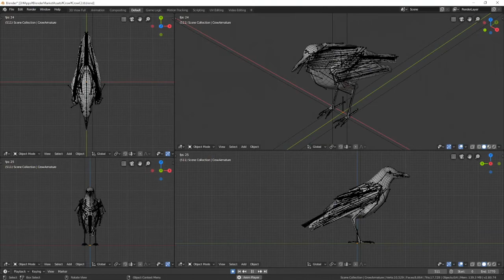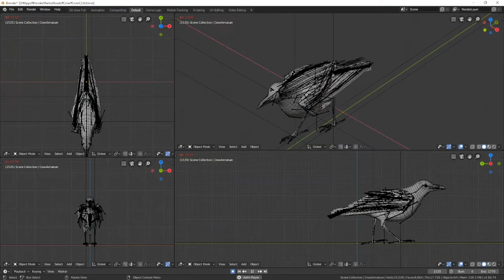Blender crow armature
Blender Market